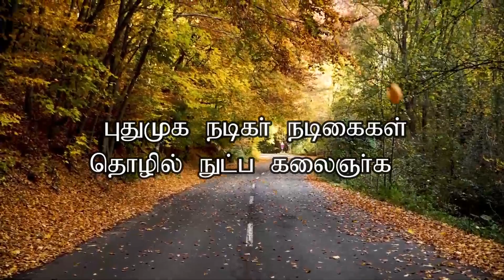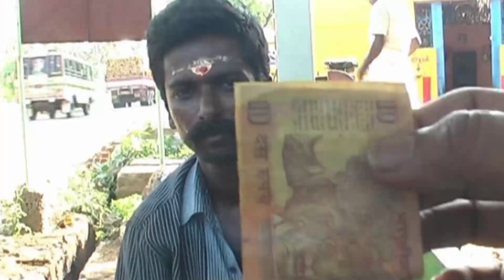Ponni Episode 3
Writen & Direction by A.Chockalingam M.com